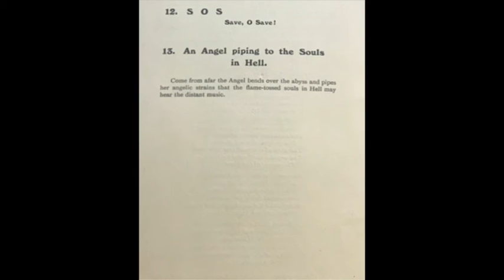Red Cross Exhibition Catalogue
Evelyn De Morgan held an exhibition of 13 of her paintings in her studio in 1916. She hoped to sell them to raise funds for the Red Cross, a charity which was focussed on caring for those injured during the First World War. Contributing to this peaceful, restorative campaign allowed De Morgan to support the war effort in her own personal, pacifist way.

An exhibition catalogue was created for the exhibition. It can be 'read' in this short video.